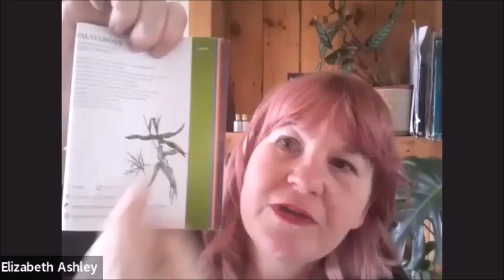Palmarosa Essential Oil Benefits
We’re excited to bring you our latest thoughts about palmarosa essential oil benefits for mind, body. and spirit.

We’ve both been on amazing journeys with palmarosa and its fascinating to see how much the knowledge around her is growing.

She is at the forefront of menopausal medicine and Palmarosa essential oil benefits are being explored for their anti-inflammatory as well as antimicrobial properties and especially for pesticides.

Please use the code "elizabethashley"  if prompted.

More areas for you explore.

Reference for people who ask about the menopause study.